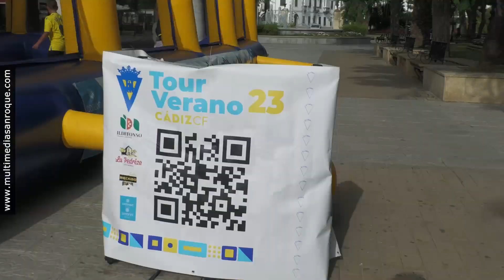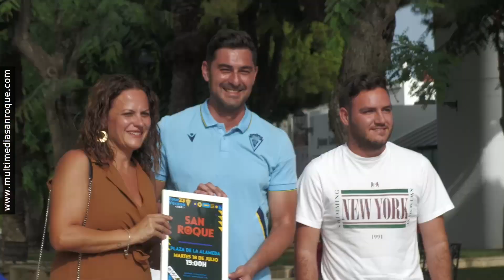TOUR VERANO CADIZ CF EN ALAMEDA SAN ROQUE 18 JUL 2023